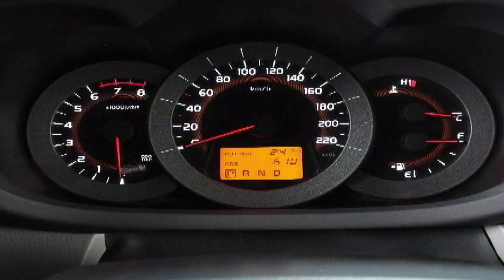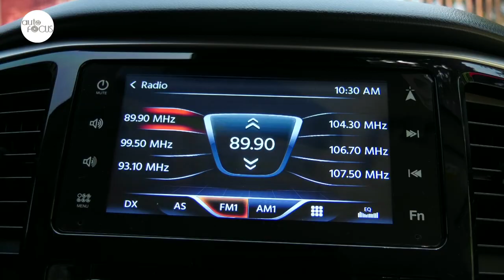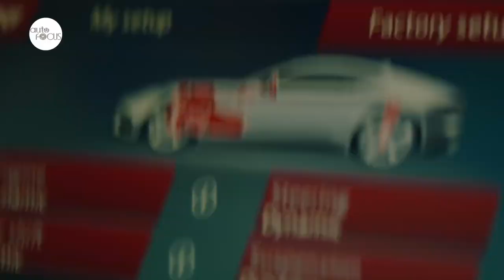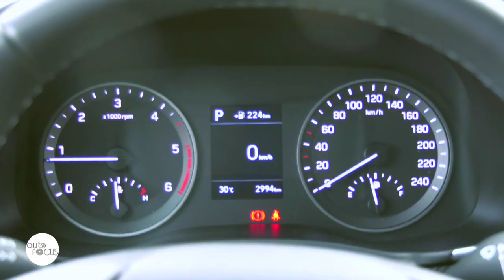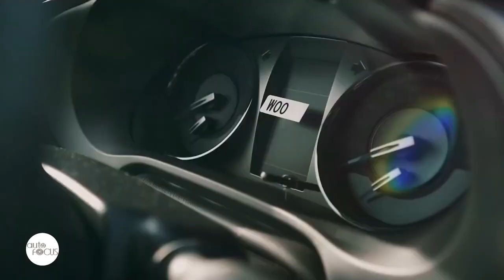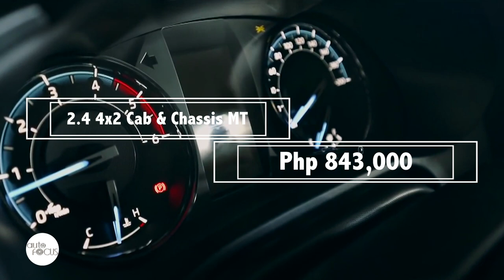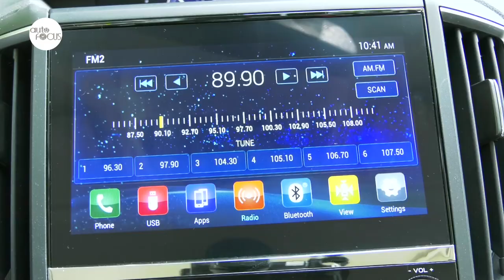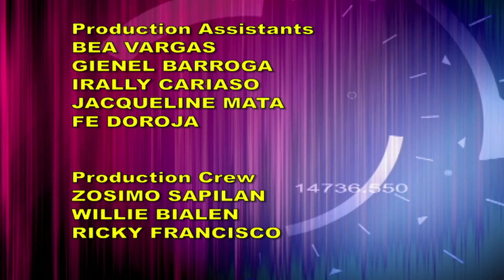AUTO FOCUS SEPTEMBER 26, 2020 Full Episode HD